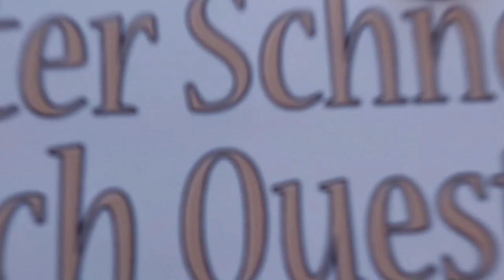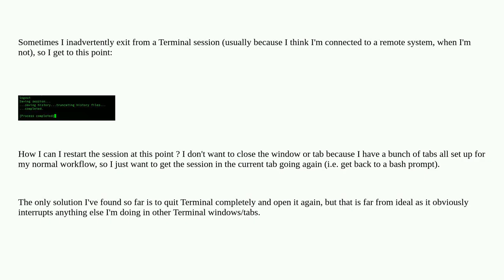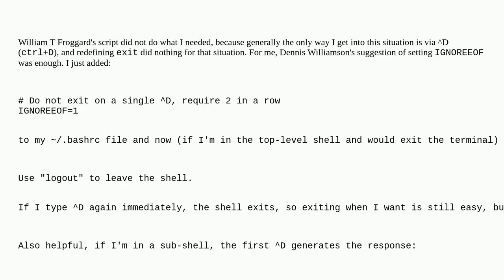Apple: Terminal - how to restart session after inadvertently exiting?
Terminal - how to restart session after inadvertently exiting?

A special thanks goes out to the community

  macos bash terminal